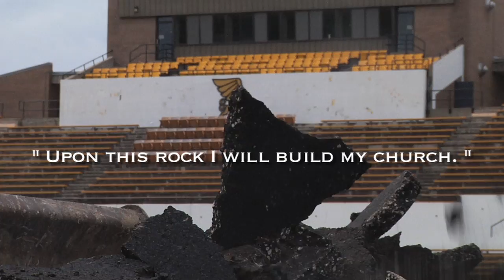Spring Football Begins as Spratt Stadium Comes Full Circle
The Missouri Western football team took the field for the first time in 2016 beneath the shadows of the new Spratt Stadium.